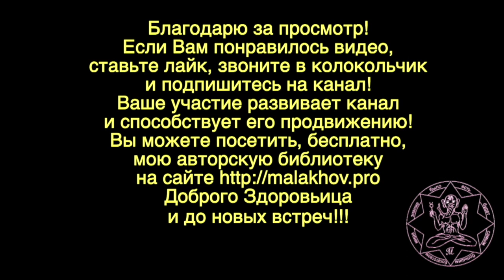Филяриатоз. Малахов.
Что такое Филяриатоз и как с ним бороться. Паразитарная инфекция в тканях тела.